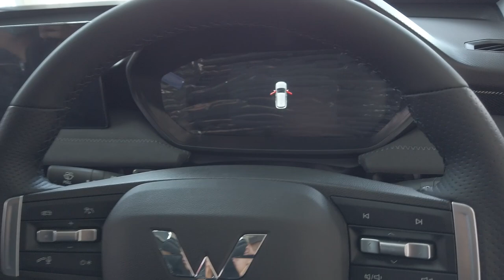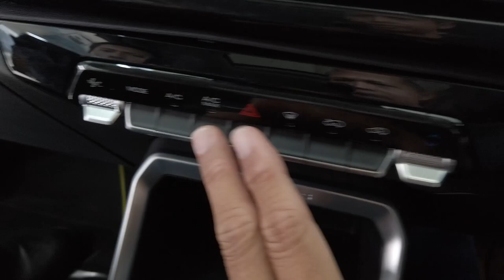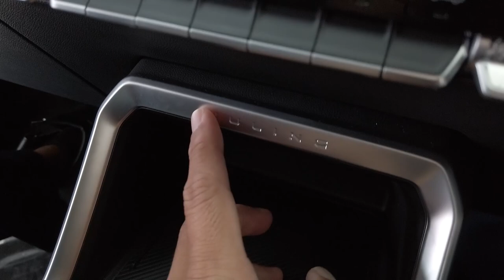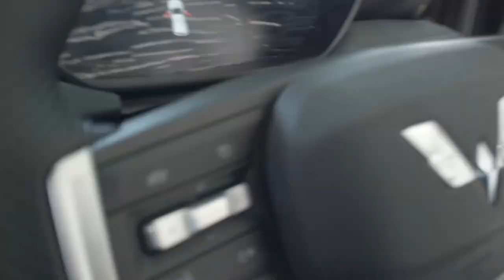REVIEW WULING ALVEZ 2023 INDONESIA | DK8000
Kali ini saya dan @EPPBchannel berkesempatan untuk melihat langsung Wuling Alvez sesaat sebelum dilakukannya regional launching untuk wilayah Bali. Kesan pertama melihat Wuling Alvez ii adalah mobilnya tidak begitu besar. Mirip HRV. Bukan Wuing namanya jika produknya begitu-begitu saja. Wuling Alvez dilengkapi berbagai macam fitur yang melimpah. Yang paling simpel bisa dilihat adalah sunroof. Yup kawan-kawan ga salah. Wuling Alvez ini punya sunroof. Wuling Alvez ini dijual paling murah diantara sesama compact SUV. Terlihat banget jika Wuling Alvez ini membidik segmen keluarga muda yang baru ingin naik kelas memiliki mobil dengan harga murah tapi fitur melimpah.

Jika kawan-kawan ingin test ride langsung saja kotak nomor sales dibawah ini ya.